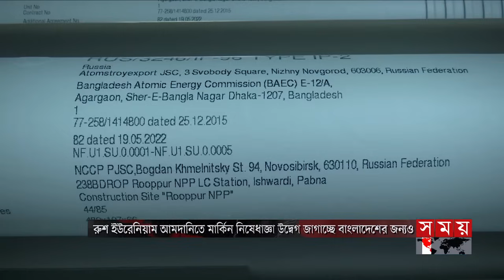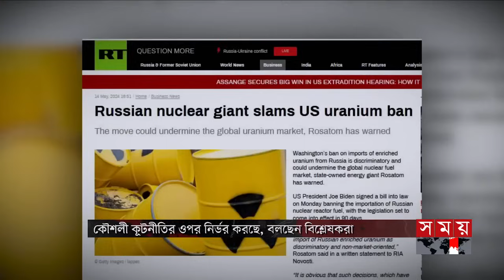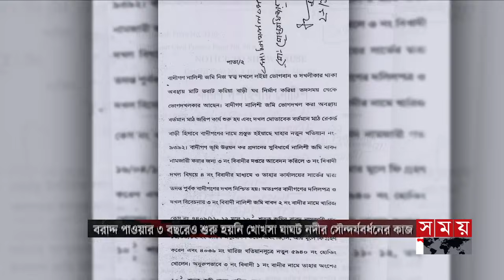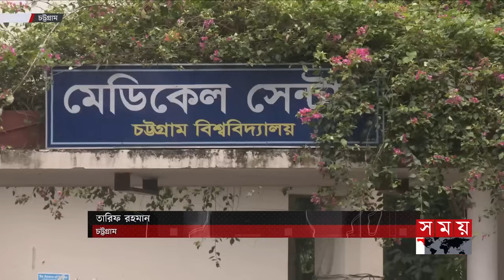সকালের সময় | সকাল ৮টা | ২১ মে ২০২৪ | Somoy TV Bulletin 8am | Latest Bangladeshi News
Somoy TV: t.ly/Se1z
Somoy TV Bulletin: t.ly/iqIq
Somoy Entertainment: t.ly/3dWC
Somoy Sports: t.ly/iASp
SOMOY TV ISLAMIC: t.ly/zU6a

Somoynews.tv: t.ly/Y7ab
খেলার সময়: t.ly/xJ5H
সময়ের গল্প: t.ly/EW3M
এ সময়ের বাণিজ্য : t.ly/m3ir

Groups:
Somoy TV (Official)✅: t.ly/ajiO
Somoy Entertainment✅: t.ly/8CLh
Somoy Business✅: t.ly/4xaJ